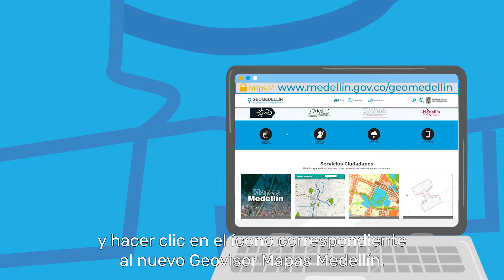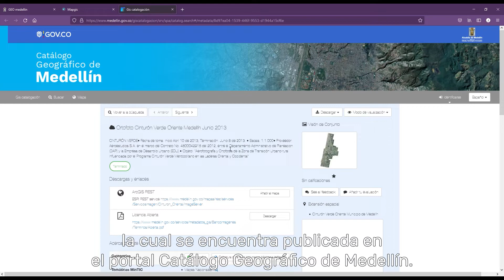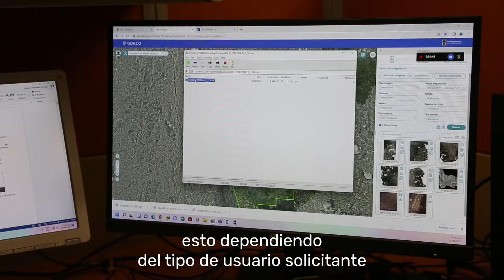Conoce nuestro Banco de imágenes, la nueva herramienta para consulta y descarga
🖥️🗺️ El Banco de imágenes es la nueva herramienta con la que podrás descubrir el territorio y los fenómenos que se presentan de forma rápida y oportuna. Además podrás descargar gratuitamente imágenes aéreas tomadas con satélites, aviones y drones que han sido adquiridas por el Distrito de Medellín.

Continuamos consolidándonos como un ValleDelSoftware 🚀.

Video tutorial Banco de Imágenes:

Banco de Imágenes es la nueva herramienta con la cual podrás consultar imágenes aéreas y satelitales obtenidas a nivel distrital; ha sido dispuesta en el Geovisor Mapas Medellín. Para ingresar debes acceder a Geomedellín a través del enlace posteriormente ubicar la sección “Servicios Ciudadanos” y hacer clic en el ícono correspondiente al nuevo Geovisor Mapas Medellín.
Una vez hayas ingresado, busca en la parte superior derecha el ícono asociado a la sección de utilidades, dentro de esta encontrarás la opción “Banco de Imágenes”. Es recomendable que inicies sesión dentro del Geovisor; si no tienes un usuario asignado, es necesario que realices el proceso de registro en el portal En caso de ser funcionario del Distrito, ingresa con tus credenciales de directorio activo.
El tipo de licenciamiento con que fueron adquiridas las imágenes almacenadas en el banco determinará el público como puede compartirse la información. Las imágenes con licenciamiento abierto estarán disponibles para toda la ciudadanía, aquellas que tienen restricciones y son semilibres o privativas podrán ser consultadas por otras entidades y el sector académico.
Explora las imágenes disponibles aplicando filtros, los cuales permiten identificar zonas, fecha de interés, características, resolución, tipo de banda, sensores y licenciamiento con que fueron adquiridas.
Al hacer clic en cada imagen se mostrará la delimitación del área respectiva; además, podrás consultar, a través de una ventana emergente, una ficha resumen con datos como nombre, tipo de imagen, sensor, licenciamiento, banda, vista en miniatura y el porcentaje de cubrimiento específico en barrios y comunas.
Al hacer clic en el ícono de metadato público, el sistema te redireccionará a información más detallada de cada imagen, la cual se encuentra publicada en el portal Catálogo Geográfico de Medellín.
Finalmente, cuando hayas elegido la imagen de interés, podrás acceder al servicio geográfico y descargar o solicitar la descarga, esto dependiendo del tipo de usuario solicitante y el licenciamiento con el que fueron adquiridas las imágenes.
Esta herramienta permitirá maximizar el uso, promover la reutilización y optimizar la inversión del Distrito en imágenes satelitales, ortofotografías y demás productos asociados a modelos digitales del terreno. Con este instrumento de gestión de información geográfica, el Departamento Administrativo de Planeación favorece el conocimiento del territorio distrital, permitiendo su vigilancia, monitoreo, ordenamiento y evaluación, además de contribuir a la planeación estratégica y la prospectiva de nuestro territorio.